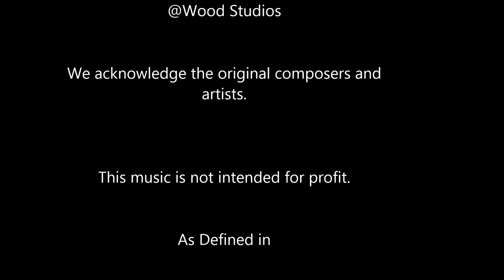Ron Atwood Abide With Me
Ron Atwood

     Cover of